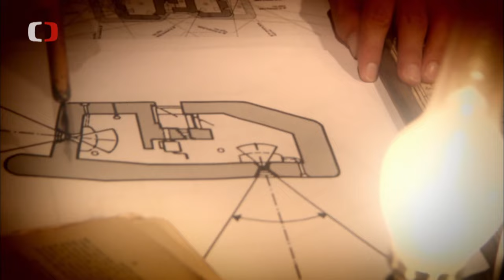Československé opevnění - val na obranu republiky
Proč se měla československá obrana za 1. republiky spoléhat nikoliv na těžké, ale jen na lehké opevnění? A odkud se vzal název řopík? To vám v pořadu České televize Perimetr prozradí historici VHÚ Praha.